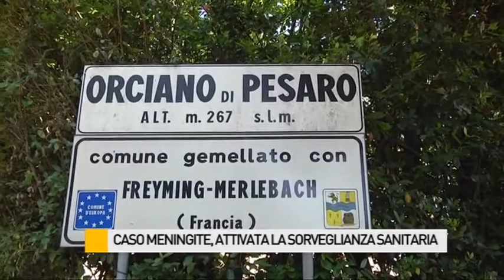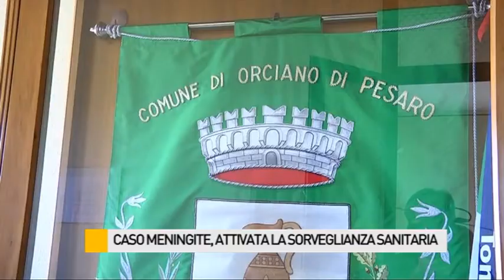Bimbo morto per sospetta meningite, profilassi per 100 persone